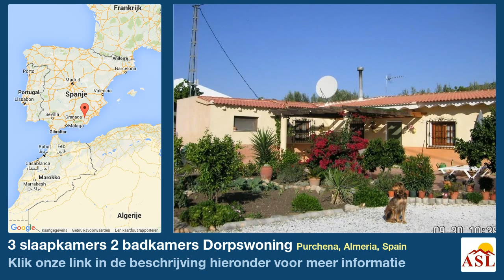3 slaapkamers 2 badkamers Dorpswoning te Koop in Purchena, Almeria, Spain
Meer informatie op Dorpswoning te Koop in Purchena, Almeria, Spain met 3 slaapkamer, 2 badkamers

Charmant vrijstaand 3 slaapkamer landhuis te koop in Almeria, gelegen op korte loopafstand van de vriendelijke stad Purchena. De eigenschap is ingesteld in een complot van meer dan 3000m 2 grond, ideaal voor een zelfvoorzienend levensstijl.

Gebouwd in 2004, de eigenschap heeft een geconstrueerde grootte van 110m 2, en omvat een groot overdekt terras, een volledig ingerichte keuken, salon / eetkamer met vrijstaande hout branden fornuis en airconditioning, 3 slaapkamers en 2 badkamers.

De plot is zeer goed onderhouden, en omvat 93 olijfbomen, 26 wijnstokken, evenals oranje, granaatappel en pruim bomen, alle gedrenkt met stromend irrigatiewater. De olijf bomen kunnen produceren tot 3 ton van olijven per jaar, en help is beschikbaar bij de oogst in ruil voor olijven.

Daarnaast is er een mooie moestuin, een ruime schuur en een kip huis met run.

De stad van Purchena biedt alle voorzieningen nodig voor dag tot dag leven met inbegrip van kleine supermarkten, banken, bars / cafés, bakkerij, scholen, medisch centrum, enz., en er is een wekelijkse markt op donderdag. De dichtstbijzijnde grote supermarkt is in Olula del Rio, ongeveer 5 minuten rijden, en de populaire stad Albox is ongeveer 20 minuten.